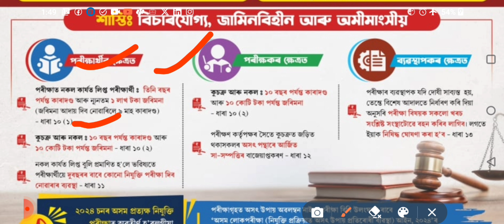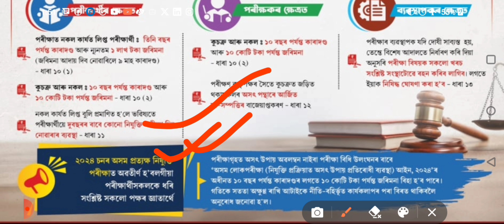Big announcement by CM Sir|Candidates be careful|adre grade 3 update|ADRE notifications|RMBEDUTECH